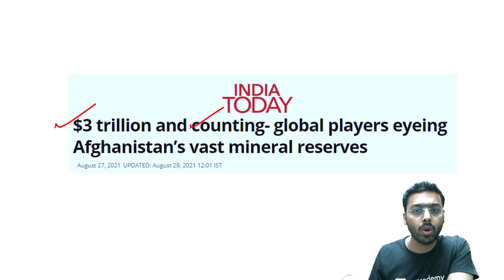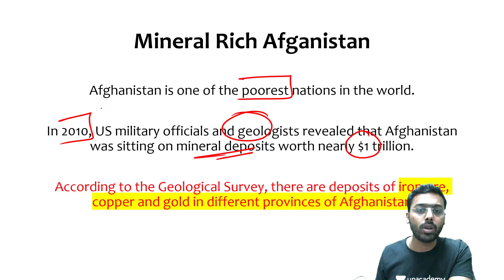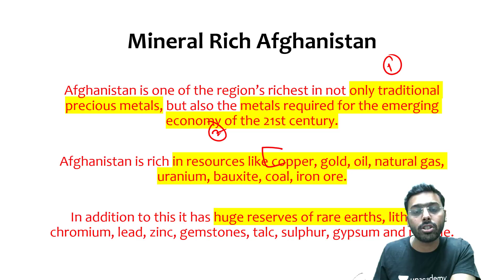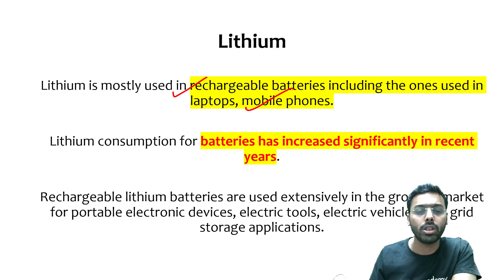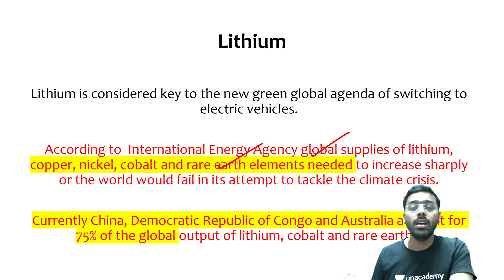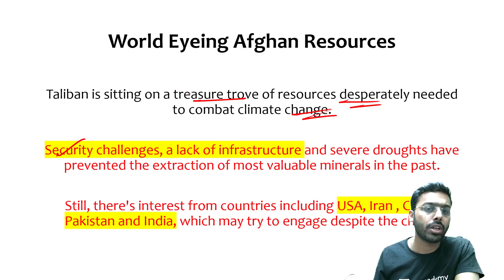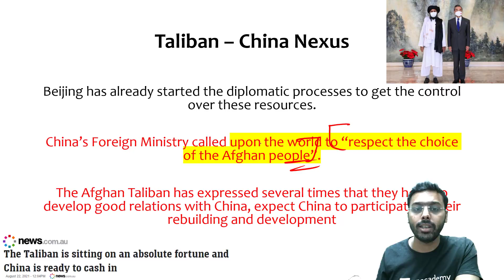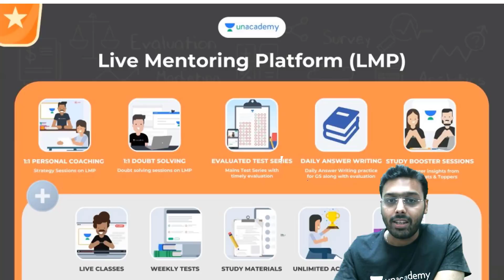Mapping Afghanistan’s untapped natural resources. US calls it Saudi Arabia of Lithium.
This lesson starts with a discussion on Mapping Afghanistan’s untapped natural resources. US calls it Saudi Arabia of Lithium. It is very important for the UPSC CSE/IAS preparation.

Unacademy Learner App Benefits:

1. Learn from your favourite teacher
2. Dedicated DOUBT sessions
3. One Subscription, Unlimited Access
4. Real-time interaction with Teachers
5. You can ask doubts in a live class
6. Limited students
7. Download the videos & watch offline

Get the UPSC CSE - GS Iconic Advantage:
1. Personal Coach
2. Study Planner & Bi-weekly Reviews
3. Dedicated Doubt Clearing Space
4. Personalized Test Analysis
5. Study Booster Sessions
6. Preparatory Study Material
7. All the Unacademy Subscription Benefits